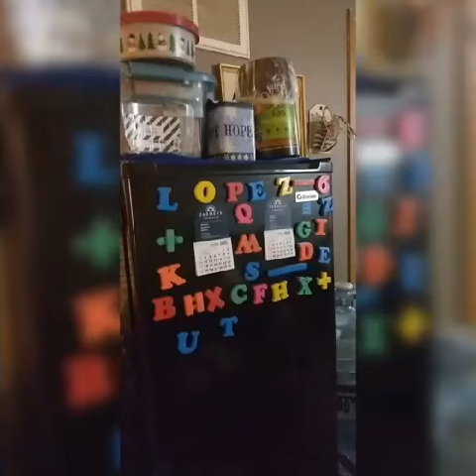parte de mis manualidades